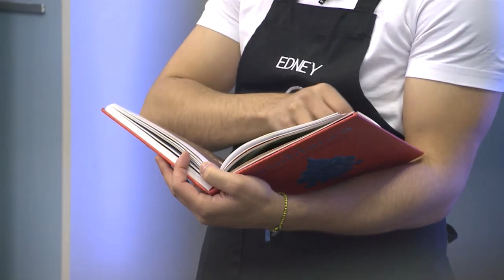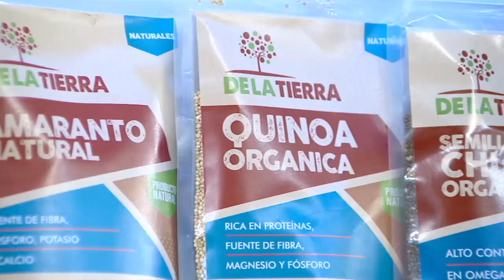EPISODIO 32: 1/4 | TEMPORADA 04 | MASTERCHEF URUGUAY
Mirá la Parte 1 del Episodio 32 de la 4ª Temporada de MasterChef Uruguay. (08/08/2019)

Los comentarios en los videos del canal de MasterChef Uruguay implican la autorización de uso gratuito y sin limitaciones de la imagen a criterio exclusivo de Endemol Shine y Canal 10, para posterior publicación, transmisión, retransmisión, reproducción, distribución o divulgación en TV, cine, radio, Internet, publicidad o cualquier otro vehículo de comunicación, producción de DVD y home-vídeo, sin que caracterice uso indebido o cualquier otra violación de derechos, y sin que de este uso corresponda algún cargo o indemnización.

¡Ya podés ver MasterChef Uruguay en el canal oficial!